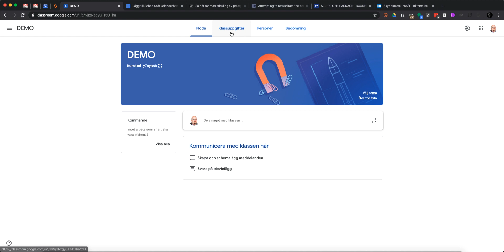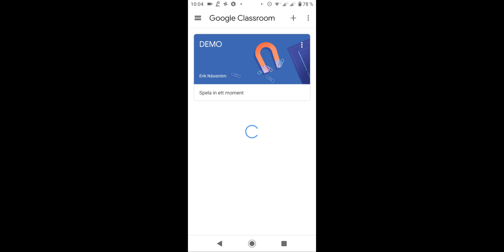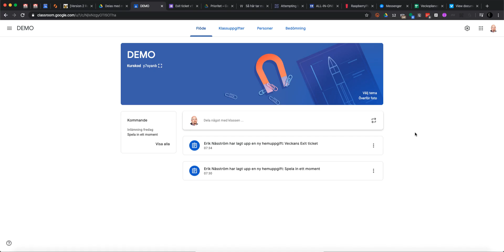Classroom i mobilen - Video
En kort introduktion som visar hur du:
* som lärare skapar en uppgift för videoinspelning i Google Classroom
* som elev kan spela in och lämna in direkt i mobilen/surfplattan
* som lärare kan se och kommentera filmen som är inlämnad.

Skapa uppgift: 00:12
Spela in som elev: 00:54
Se inlämningen som lärare: 02:36